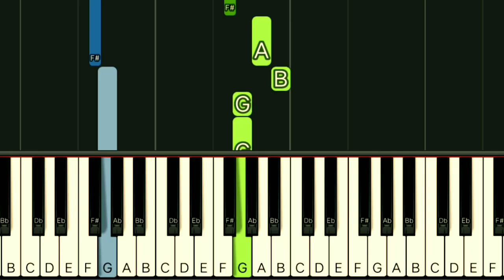FLORANTE - AKO'Y PINOY | (Independence Day Special) SLOW & EASY PIANO TUTORIAL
Gcash Number